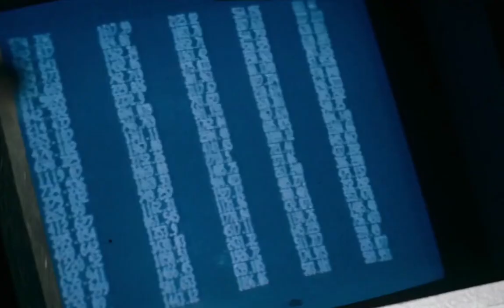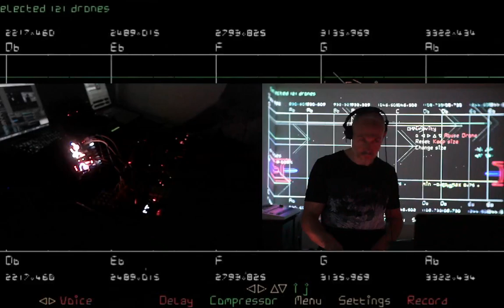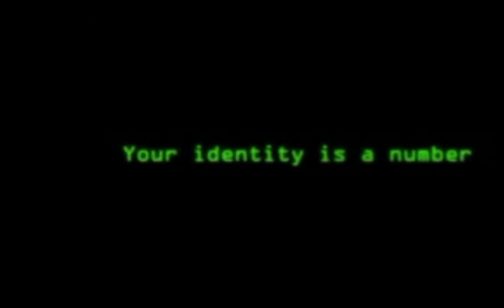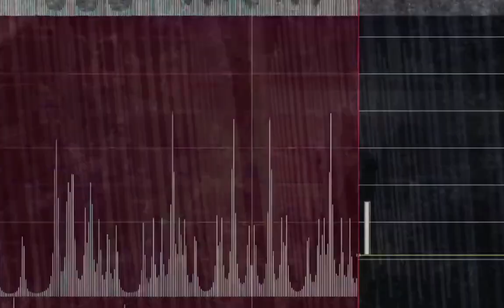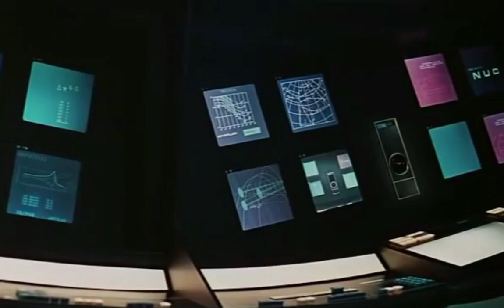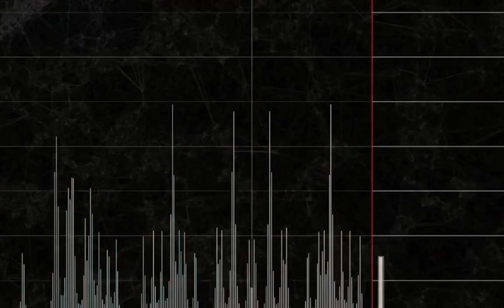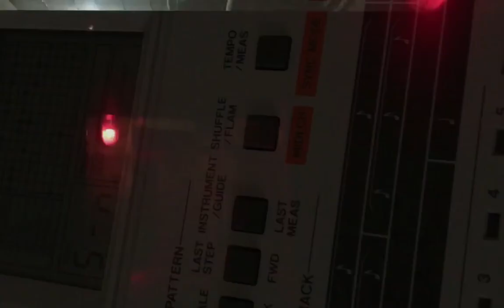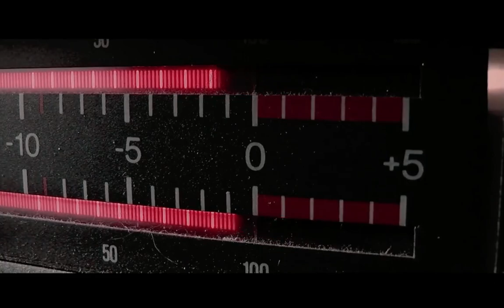lo\rez - Algorithmic Governance - Mixcloud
Mixcloud hybrid mix session with drum machines and noise-making devices

Moralez - X(Ten) - Mosaique Records

NBI - Night Howl - Sähkö Recordings

FAH - Preflakes - Central Processing Unit

Freestyle Man , Pussitronix - Transconductance X - Moodmusic

D3070 - Voyager 1 - Lobster Theremin

Future Skeletons - Cash 4 Techno (Carl Finlow Remix) - WAFS We Are future Skeletons

Kraftwerk - Numbers

The Hacker - Positif Negatif - 20/20 Vision

Japanese Telecom - Asian Amazons - Aqualung

Artefakt - Rail - Delsin Records

The Thousand Order - Megabitten - International Chrome

Obergman - Pomegranate Seeds - Brokntoys

Joal - Zion 3142 - Moodmusic